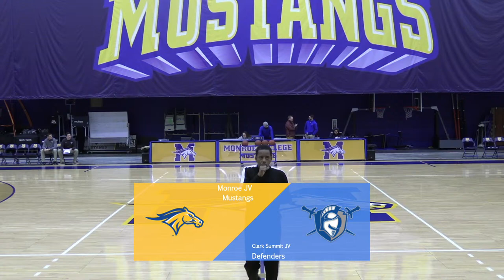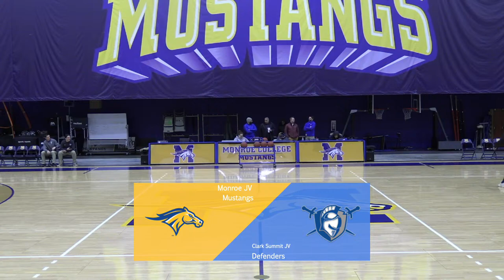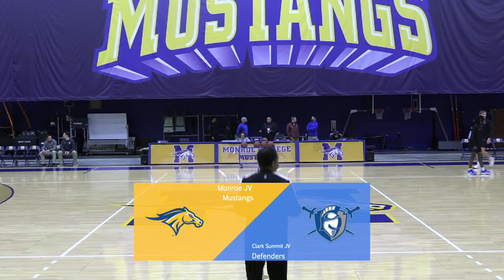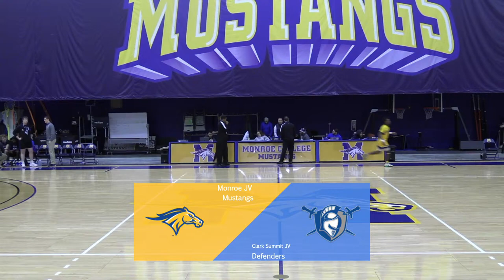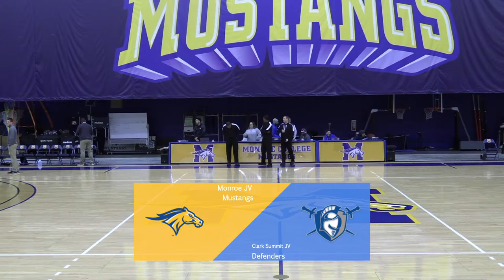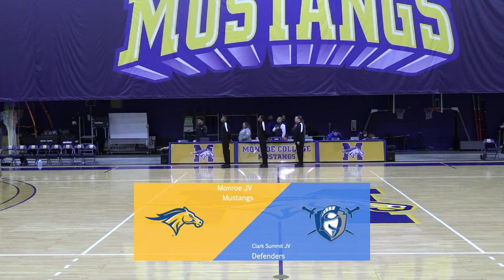Monroe Mustangs JV Men's Basketball vs. Clarks Summit University JV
Thursday, Jan. 16 - 7:00 PM
Monroe Athletic Complex - New Rochelle, NY

LIVE STATS: MonroeCollegeMustangs.com/MBBLiveStats